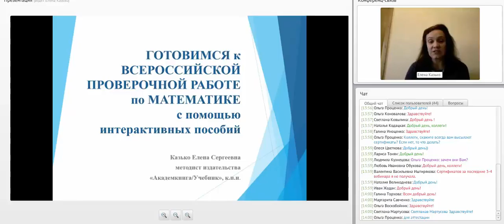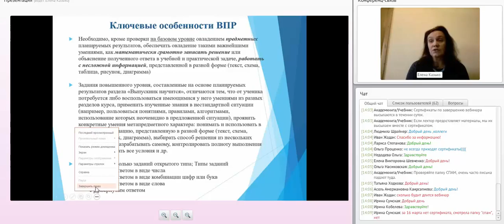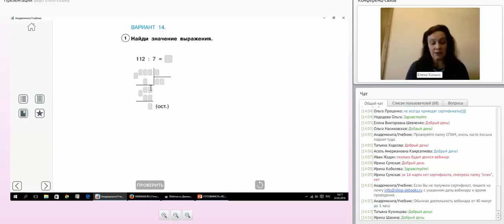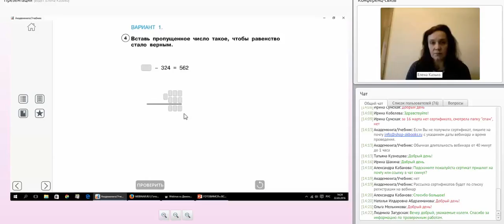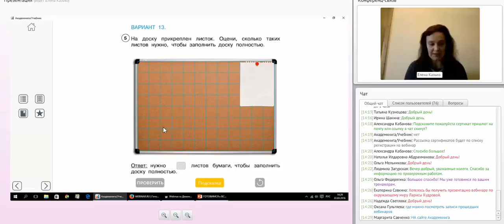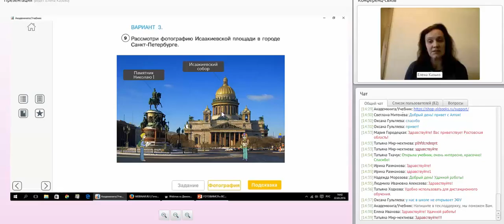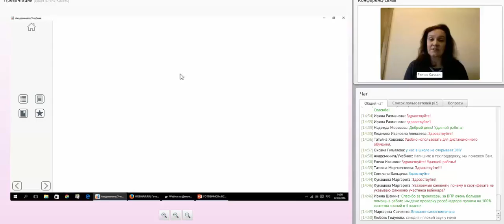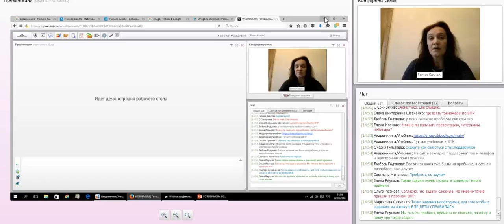Готовимся к Всероссийской проверочной работе по математике